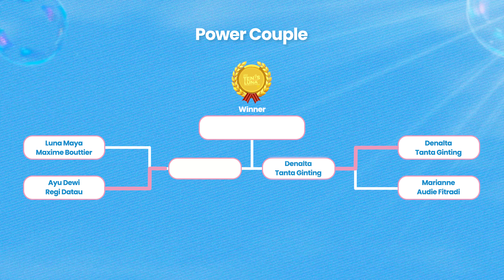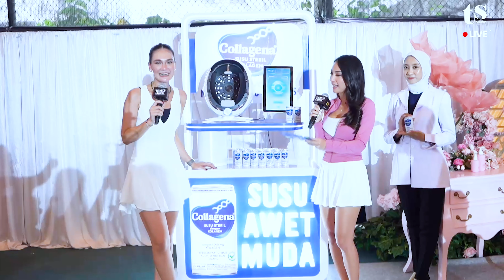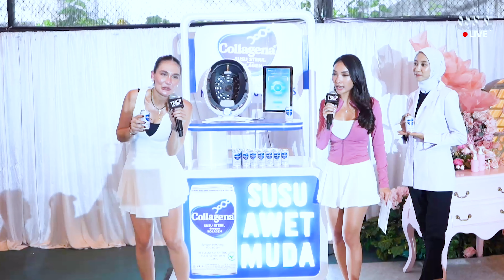DUEL KOMPAK LUNA & MAXIME VS AYU DEWI & REGI DI